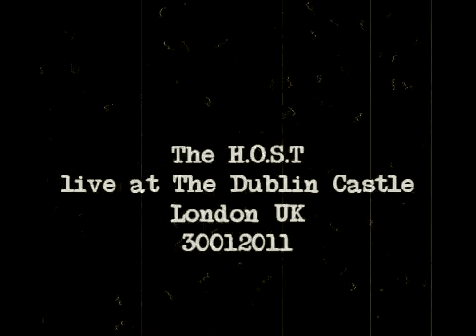"Stones from the storm", live session @ the Dublin Castle